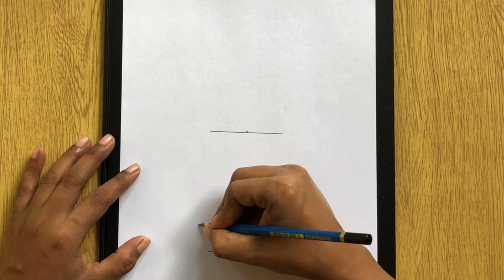Drawing flower vase / easy flower vase drawing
welcome to adibas drawing style